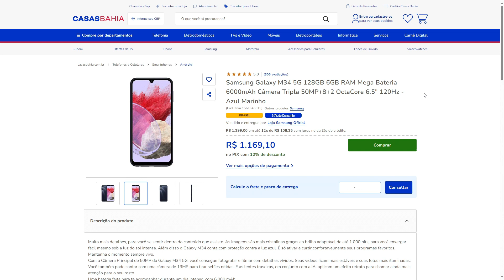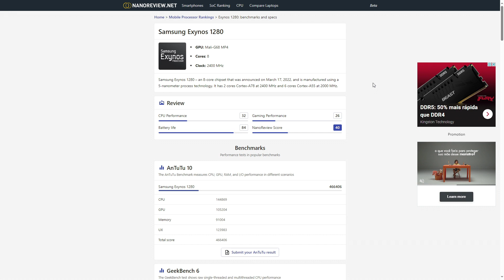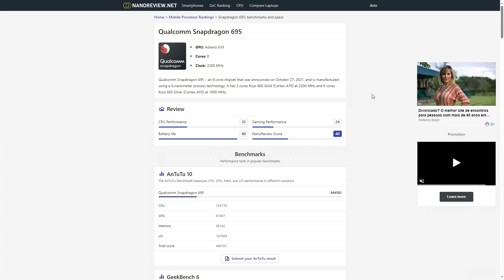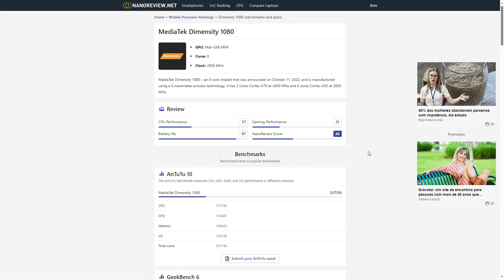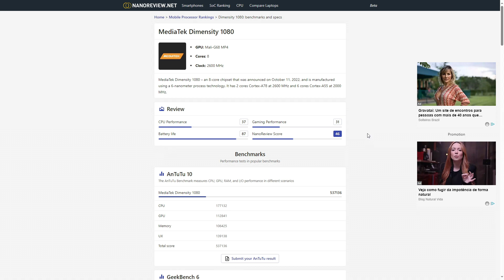Galaxy M34 vale a pena COMPRAR? Melhor ou PIOR que o A34 e o POCO X5? ANÁLISE TÉCNICA.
Samsung Galaxy M34 5G 128GB 6GB RAM Mega Bateria 6000mAh Câmera Tripla 50MP+8+2 OctaCore 6.5" 120Hz